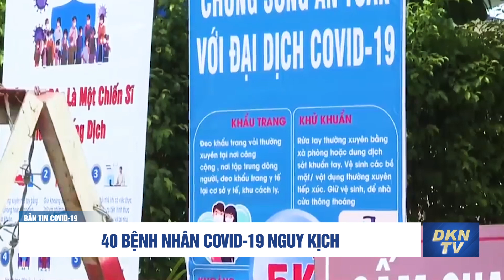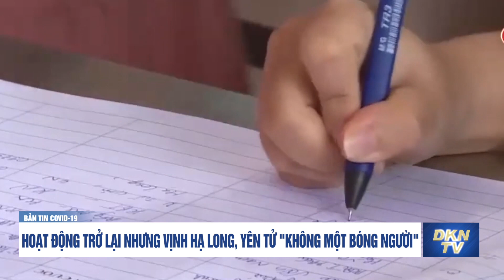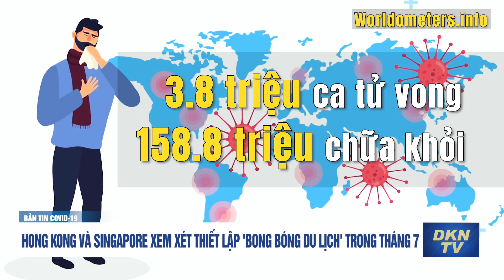Tin COVID-19 sáng 11/6: Việt Nam thêm 211 ca trong nước trong 24 giờ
- Việt Nam thêm 211 ca trong nước trong 24 giờ
- TP Hồ Chí Minh phát hiện thêm chuỗi lây nhiễm mới với 28 trường hợp mắc COVID-19
- Phát hiện ca COVID-19 sau 5 lần âm tính là F1 của vợ, con trai và con dâu
- Thứ trưởng Bộ Y tế: 'Việt Yên vẫn là điểm nóng về dịch, Bắc Giang cần duy trì hiện trạng 2-3 tuần'
- 40 bệnh nhân Covid-19 nguy kịch
- Hoạt động trở lại nhưng Vịnh Hạ Long, Yên Tử "không một bóng người"
- Hong Kong và Singapore xem xét thiết lập 'bong bóng du lịch' trong tháng 7
- EU không mua bổ sung 100 triệu liều vaccine của hãng Johnson & Johnson?